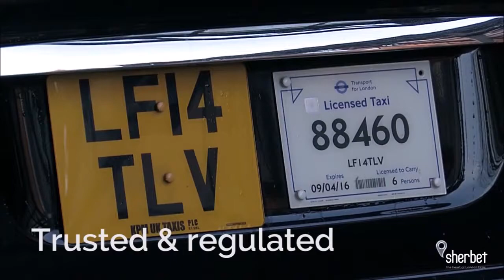Sherbet London Header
Sherbet Taxi Rentals are one of London's largest fleet of Black taxis.  Sherbet have a range of Euro 6, TX4 and Vito for rent to London's finest drivers.